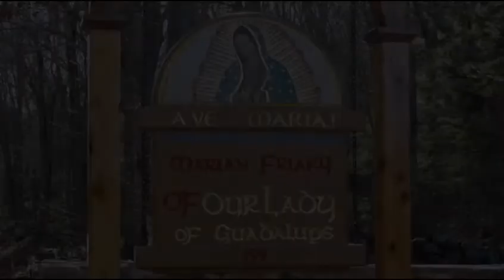Dec 15 - Homily: Blessed Mother and Queen of the Seraphic Order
Following the inspiration of St. Francis, the Mother of God has been given to his sons as the Queen of the Seraphic Order.
 Ave Maria!
Mass: Queen of the Seraphic Order - Feast - Form: OF
Readings:
1st: sir 24:7-8, 10-14
Resp: psa 45:10, 13-18